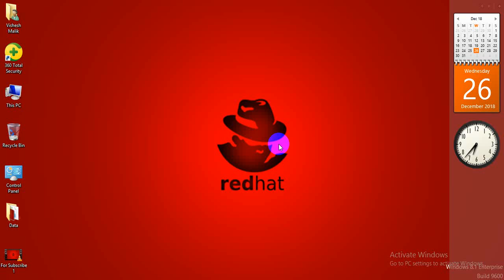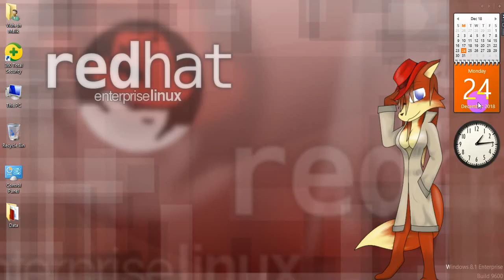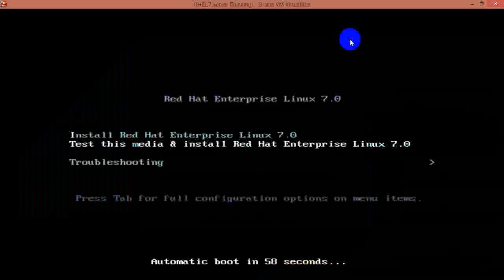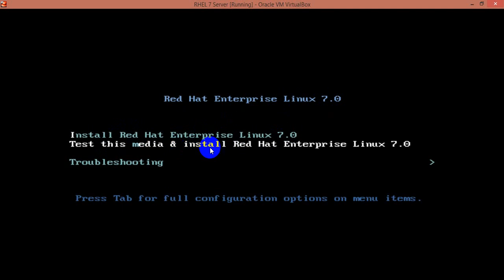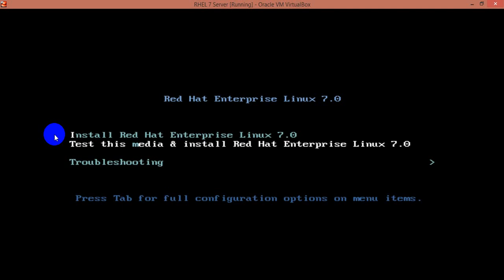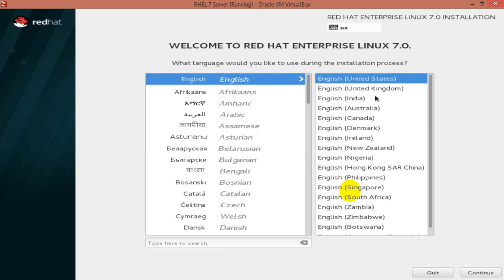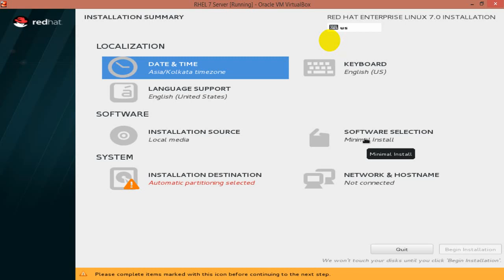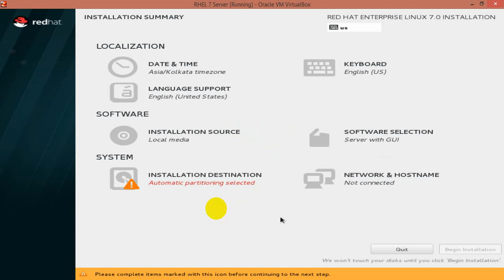How to Install Linux - 7 ( RHEL ) by GUI, Part - 1, Video No - 7